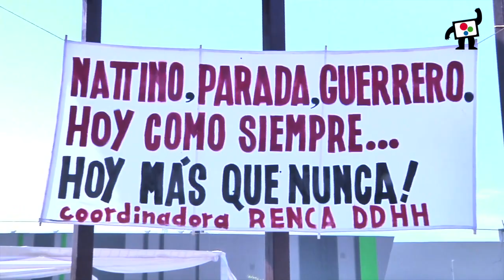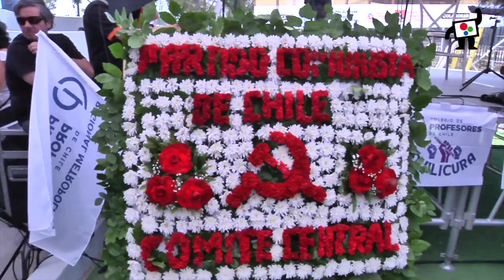HOMENAJE A PARADA, NATTINO Y GUERRERO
Al cumplirse otro año de la ejecución de los tres militantes comunistas por agentes policiales de la dictadura pinochetista,
Sus amigxs y compañerxs los recuerdan.
Hoy como siempre...
Hoy más que nunca.
Nadie está olvidado,
Nada está olvidado.